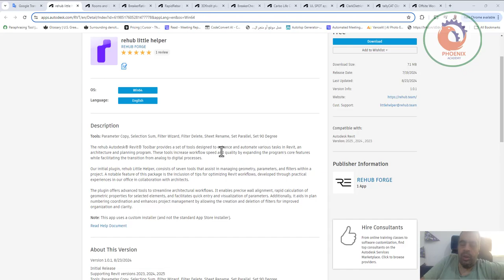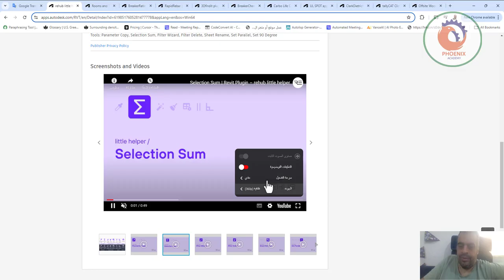rehub little helper مجموعة من الأدوات المصممة لتحسين وأتمتة المهام المختلفة في Revit،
rehub little helper  مجموعة من الأدوات المصممة لتحسين وأتمتة المهام المختلفة في Revit،"""rehub little helper مجموعة من الأدوات المصممة لتحسين وأتمتة المهام المختلفة في Revit، مثل تنظيم البيانات، وتحسين سير العمل، وتسهيل عمليات النمذجة. تحتوي هذه المجموعة على وظائف مخصصة لمستخدمي Revit، مما يسمح لهم بزيادة الإنتاجية وتقليل الأخطاء. بالإضافة إلى ذلك، تقدم مجموعة الأدوات واجهة مستخدم بسيطة تتيح للمستخدمين الوصول السريع إلى الخيارات اللازمة للتصميم والتحليل. من خلال استخدام هذه الأدوات، يمكن للمعماريين والمهندسين تحسين تحسين الكفاءة في مشاريعهم وتوفير الوقت والجهد في عمليات التصميم المختلفة."""

❤️ روابط التواصل
✅ انستجرام